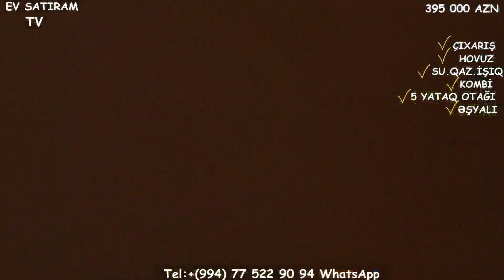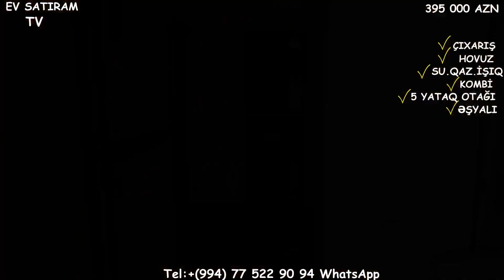NOVXANIDA, SARIQAYANIN ARXASINDA HOVUZLU BAĞ EVİ SATILIR/Недвижимость в Баку /House for sale